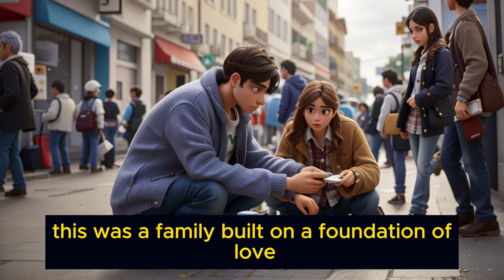Daily Life English Vocabulary - Practice English Listening - Learn English Through Story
"Resilience: A Family's Journey through Addiction and Recovery" is a poignant narrative that unravels the intricate layers of a once-happy family's life as they navigate the tumultuous waters of addiction and redemption. The Johnsons, a tight-knit trio comprising Mr. and Mrs. Johnson and their daughter, Emily, find their idyllic existence shattered when Emily becomes entangled with a group of friends leading her down a dangerous path of substance abuse.

The story unfolds with the innocence of family happiness, portraying the Johnsons in the warmth of their home—a sanctuary filled with laughter, shared meals, and the simple joys of life. However, the tranquility is shattered as Emily, a vibrant high school girl, enters a new chapter filled with the allure of friendships that would soon prove to be detrimental.

In the midst of Emily's new school adventures, the narrative takes a poignant turn when her friends introduce her to drugs, marking the onset of a tragic descent. As signs of trouble emerge, Mr. and Mrs. Johnson, in their concern, seek intervention from school officials, triggering a revelation that shatters their understanding of their daughter's life.

Chapter by chapter, the story navigates the complexities of addiction, intervention, and the family's collective resolve to salvage Emily from the abyss. Social services become crucial allies as they move to a distant city, symbolizing a fresh start that holds the promise of healing. The road to recovery is paved with professional help, support groups, and the unwavering commitment of the Johnsons to rebuild their shattered lives.

In the tapestry of this narrative, readers witness the family's resilience and the transformative power of love. The story delves into the depths of despair but ultimately emerges as a testament to the strength that can be found in the face of adversity. "Resilience" is a tale of redemption, a journey that explores the indomitable spirit of a family fighting against the shadows of addiction, ultimately finding hope, happiness, and a renewed sense of unity.